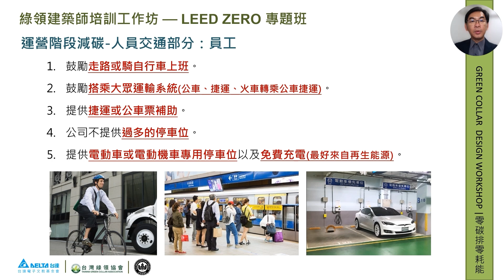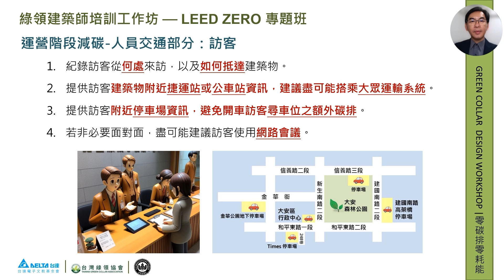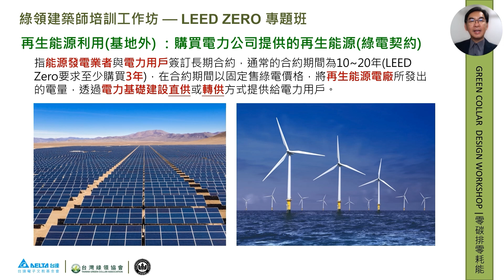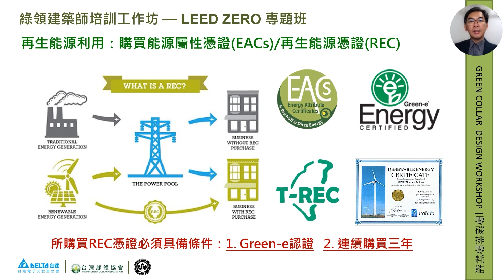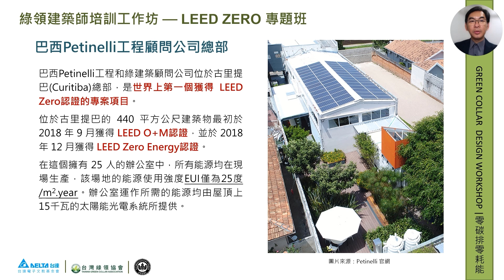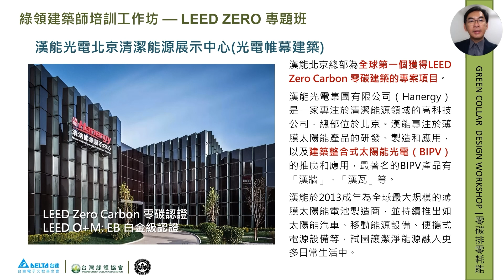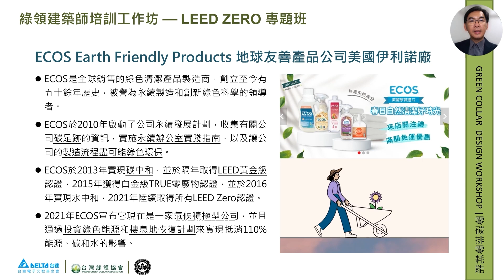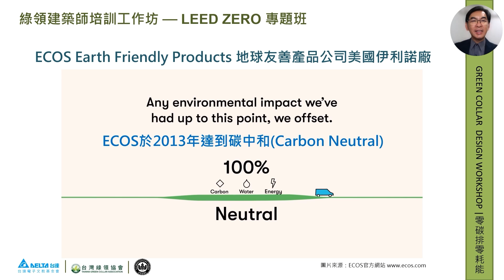3 LEED Zero Carbon Energy 陳重仁 3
台達基金會 2024綠領建築師培訓工作坊-淨零建築、LEED ZERO專題班
影片開放時間至2024/11/16

LEED Zero: Zero Carbon/Zero Energy        講師：陳重仁

全球已進入氣候緊急，需要更積極行動以減少碳排；建築業占全球約40% 的碳排放量，在建築領域實現“淨零”的必要性也越來越高。在LEED Zero Carbon定義的零碳建築，是指在過去一年裡淨零碳排放的建築。LEED Zero Carbon零碳認證提供了一個透明的來自於能源消耗和人員交通的碳平衡計量準則，並且拓展至用水、廢棄物、施工及運營階段產生的碳排，鼓勵建築物以及空間通過採取整合性的改進方案以達成淨零碳的目標，這將不僅造福於建築物的居住者，更將改善全人類的健康和福祉。

Recorded in Oct. 2024